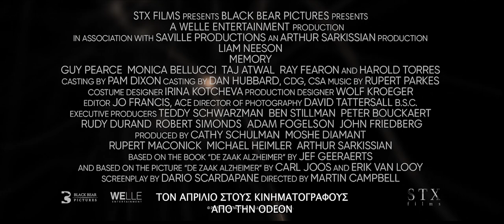Η ΜΝΗΜΗ ΤΟΥ ΔΟΛΟΦΟΝΟΥ (MEMORY) - trailer (greek subs)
28 Απριλίου 2022 στα Village Cinemas

Ο Άλεξ Λιούς (Λίαμ Νίσον) είναι ένας έμπειρος εκτελεστής, φημισμένος για την διακριτική του ακρίβεια. Όταν αρνηθεί να ολοκληρώσει τη δουλειά για μια επικίνδυνη εγκληματική οργάνωση, μετατρέπεται σε στόχο και πρέπει να κυνηγήσει όσους τον θέλουν νεκρό. Ο βετεράνος πράκτορας του FBI (Γκάι Πιρς), η Λίντα Άμιστεντ και ο μεξικανός κατάσκοπος Χιούγκο Μάρκεζ (Χάρολντ Τόρες) αναλαμβάνουν να ακολουθήσουν το σωρό πτωμάτων που αφήνει στο πέρασμά του ο Άλεξ.

Κυνηγημένος από εγκληματίες και FBI, o Άλεξ έχει όλα τα εφόδια να ξεφύγει, εκτός από ένα – παλεύει με την απώλεια μνήμης που επηρεάζει κάθε του κίνηση και δυσκολεύει το στόχο του. Όσο οι λεπτομέρειες θολώνουν και οι εχθροί πλησιάζουν, ο Άλεξ υποχρεώνεται να αμφισβητήσει κάθε του κίνηση και ποιόν μπορεί να εμπιστευτεί.

Σκηνοθεσία: Martin Campbell
Με τους: Liam Neeson, Monica Bellucci, Guy Pearce, Ray Stevenson, Taj Atwal, Louis Mandylor, Stella Stocker